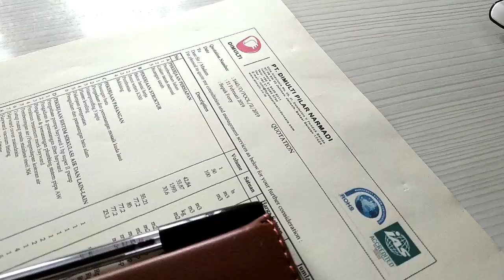PEMILIHAN KERAMIK DAN MOSAIC YANG TEPAT UNTUK KOLAM RENANG ATAU JACUZZI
Kontraktor Kolam Renang - jual mosaic dan keramik kolam renang

Dalam video kali ini kami akan membahas pemilihan keramik dan mosaic yang cocok untuk kolam renang atau jacuzzi anda.
Official Business :
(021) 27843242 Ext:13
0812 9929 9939 (Bapak Supomo)